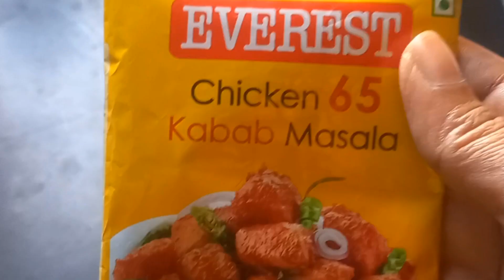chicken 65/चिकन 65@gayatrifoodcorner8220